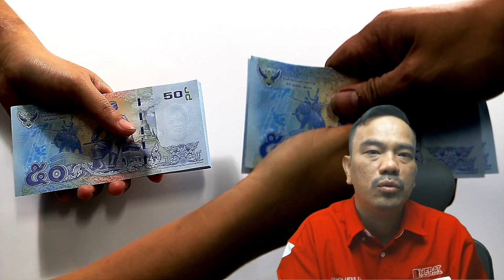Apa Beza Cukai Tanah, Cukai Pintu & Cukai Petak (2023)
Sebelum nak beli property, belajar tentang kadar pulangan pelabuaran hartanah ini !

Ketahui strategi ini dan pelbagai lagi tips, ilmu dan strategi pelaburan hartanah.

Sekiranya anda dapati kandungan channel ini membantu:
2: Share video ini kepada rakan anda